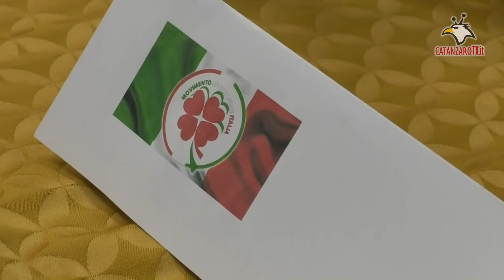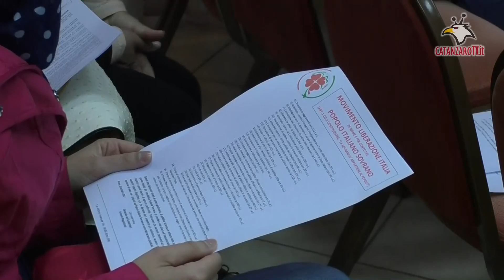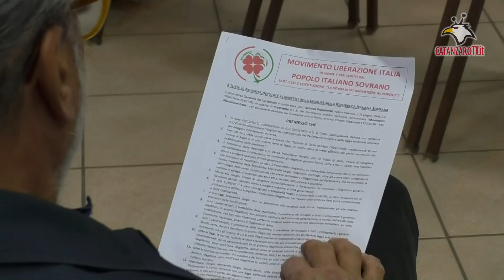Il gen. Pappalardo chiama i calabresi nel Movimento Liberazione Italia